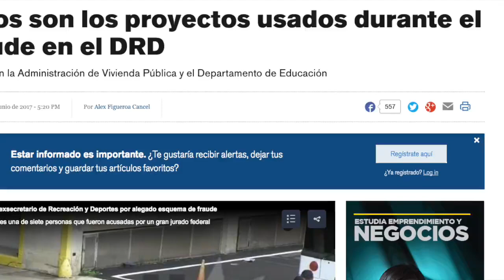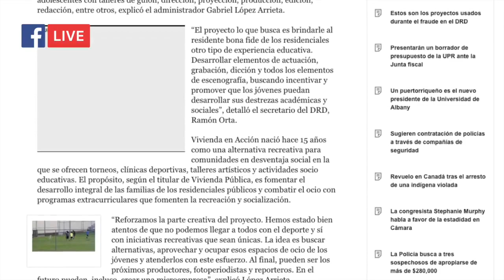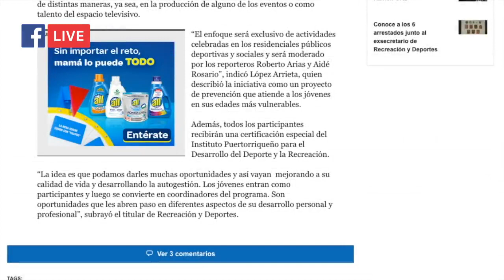El fraude del dinero de los deportes en Puerto Rico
Voces de la juventud fue el programa que realizaron los inplicados en el fraude del Departamento de Recreacion y Deportes de Puerto Rico